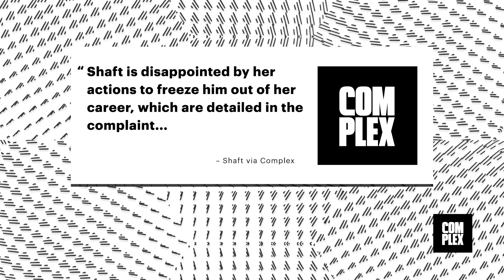Cardi B Countersues Ex-Manager for $15 Million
In response to her former manager suing her for $10 million over an alleged breach of contract, Cardi has countersued for $15 million. Cardi claims that her former manager was ripping her off.